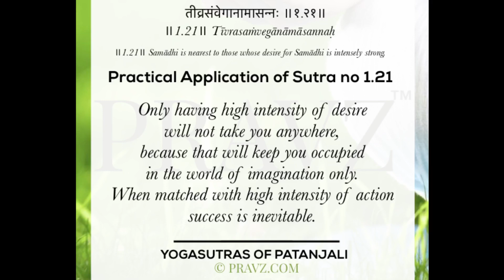1.21 - Sage Patanjali’s Yogasutras - Practical application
तीव्रसंवेगानामासन्नः ॥१.२१॥

॥1.21॥ Tīvrasaṁvegānāmāsannaḥ
॥1.21॥ Samādhi is nearest to those whose desire  and intensity of action for Samādhi is intensely strong.